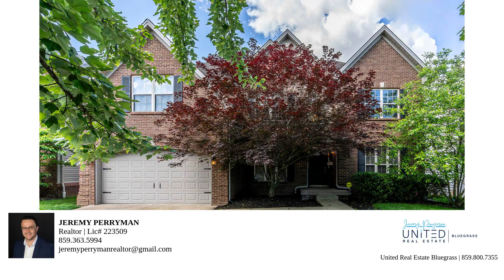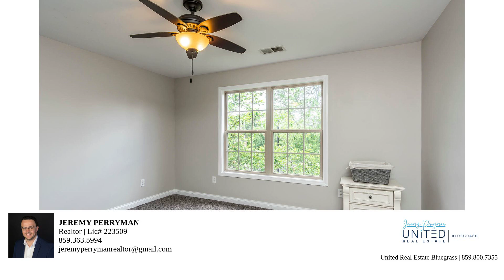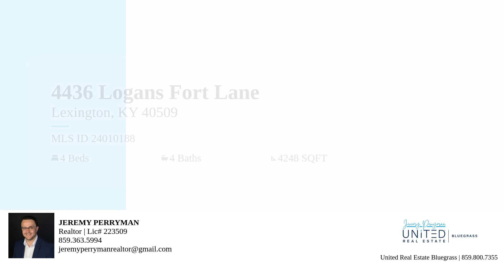4436 Logans Fort Lane – Property Tour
(Listed Under Appraised Value!)Discover your dream home in Stuart Hall, nestled on one of the neighborhood's largest lots. This traditional-style gem boasts real hardwood flooring on the first floor and second-floor hallway, adding a touch of elegance. The four spacious bedrooms are bathed in natural light, creating a warm and inviting atmosphere.The primary ensuite is a standout feature with its tray ceiling, generous walk-in closet, luxurious soaking tub, and a walk-in tile shower with a frameless glass door. It's a true retreat within your own home.The kitchen is a avid cookers paradise, featuring a beautiful stovetop with a wood hood that's sure to impress. The built-in double ovens are a dream come true for anyone who loves to cook and entertain.Downstairs, the massive walk-out basement offers a perfect escape, complete with built-in cabinets and a beverage fridge, ideal for entertaining guests. With its own full bathroom, the basement layout is flexible enough to easily add two additional bedrooms (a 5th and 6th), one of which could be an ensuite, while still leaving plenty of living space.

Bedrooms: 4
Bathrooms: 3
Square Feet: 4248
Price: 609,000.00
MLS ID: 24010188